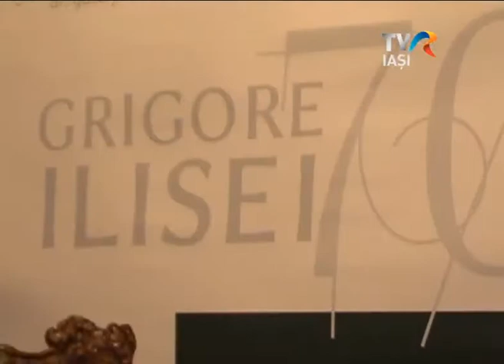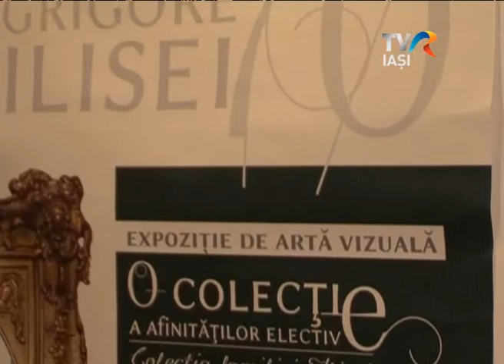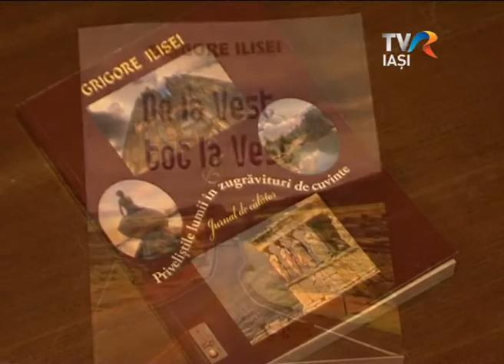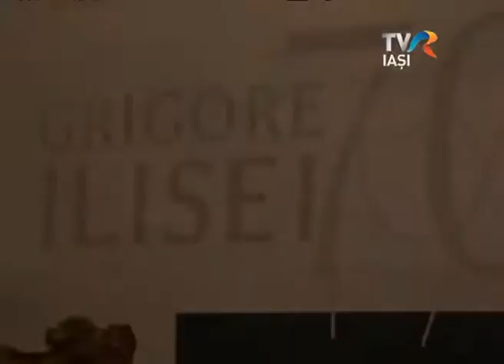Iasii Marilor Iubiri: Iasii lui Ilisei, 5 decembrie 2013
Iaşii Marilor Iubiri, emisiunea realizată de Oana Lazăr la TVR Iaşi, îl are ca protagonist pe Grigore Ilisei.